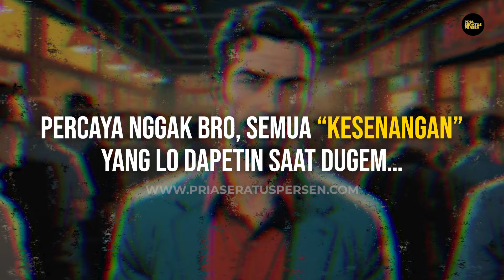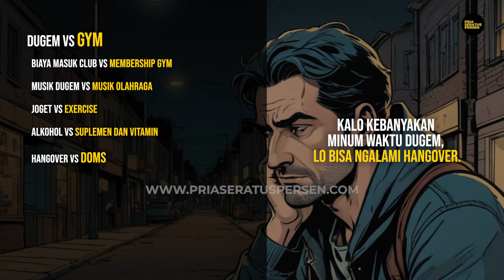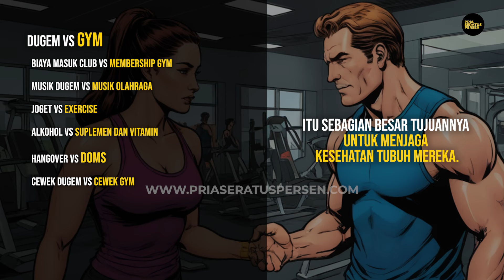Pilih DUGEM atau OLAHRAGA? Lo nggak bakal lagi pengen DUGEM setelah nonton ini bro!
Mau jadi HIGH VALUE MAN, tapi bingung mulai dari mana? Baca Ebook DOPAMINE DETOX ini bro:
Panduan wajib, buat mengawali langkah jadi HIGH VALUE MAN. Isinya MENGEJUTKAN bro!

"High Value Man 60 Days Challenge", lo BERANI ikut bro?
Mau konsultasi sama founder PriaSeratusPersen? Bisa bro